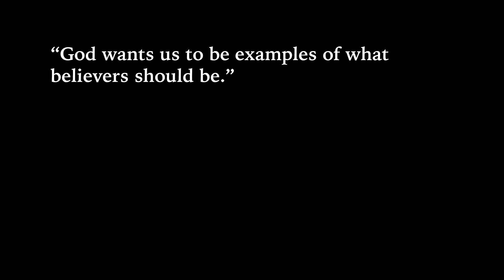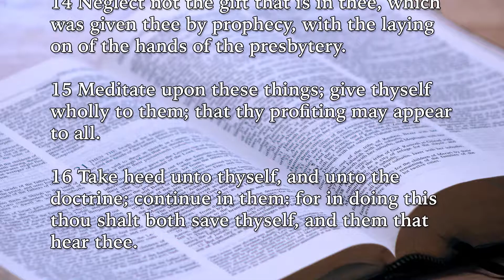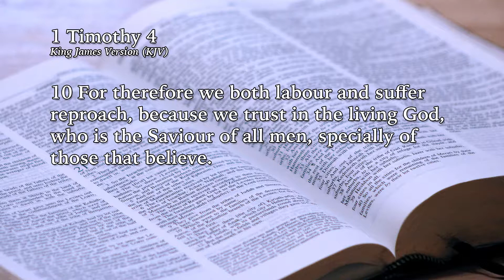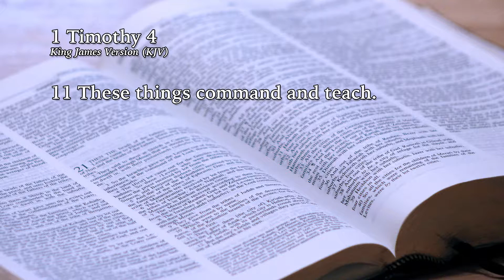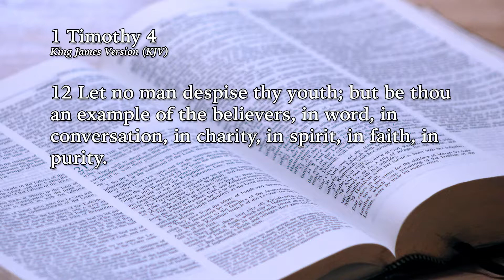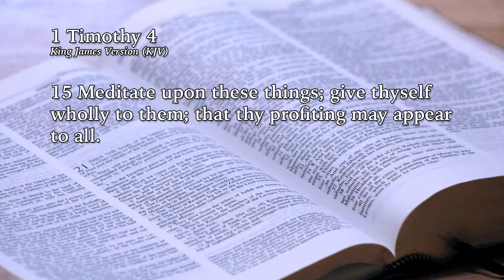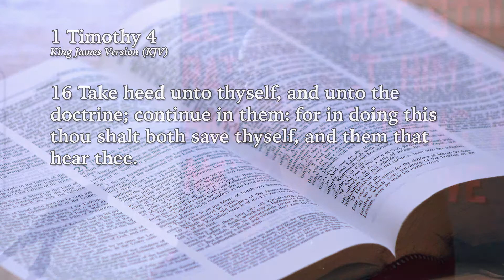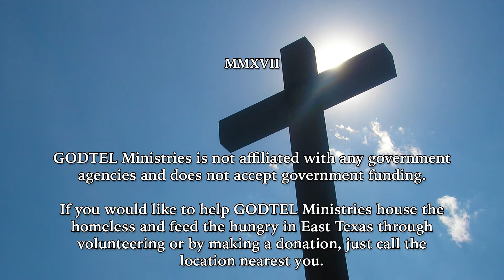Potential Dangers in the Church, Part 2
Bible Study from May 8, 2017

GODTEL Ministries

1902 Douglass Road
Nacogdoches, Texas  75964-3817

323 Moody Street
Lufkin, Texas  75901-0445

1607 South Washington Avenue
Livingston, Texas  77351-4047